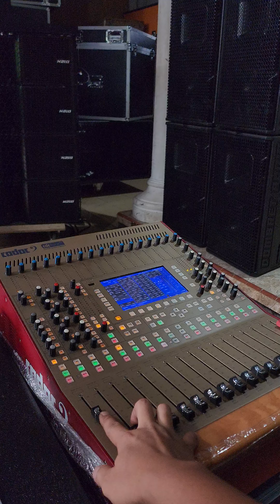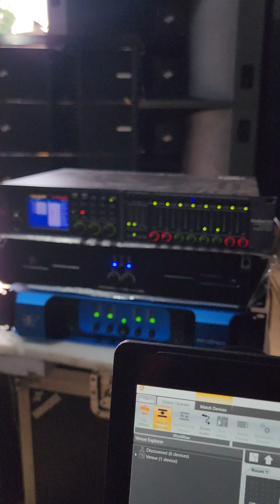Sound Chek.!! K210. GAJAHAN By UAProfessional Sound